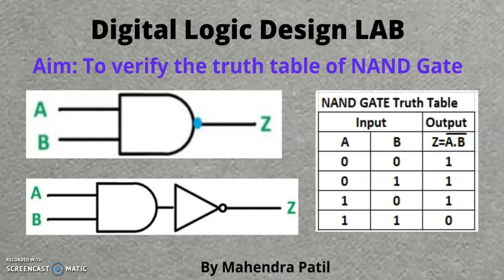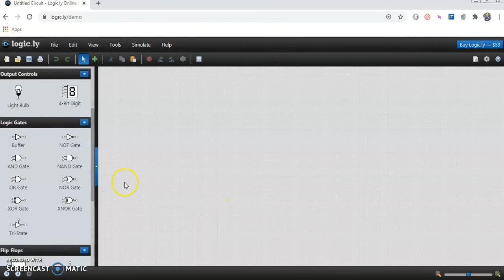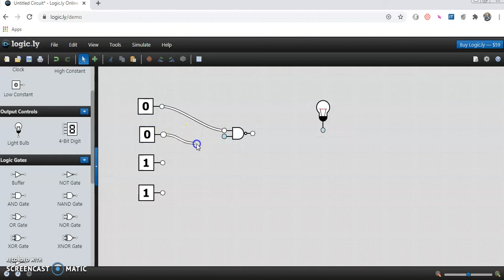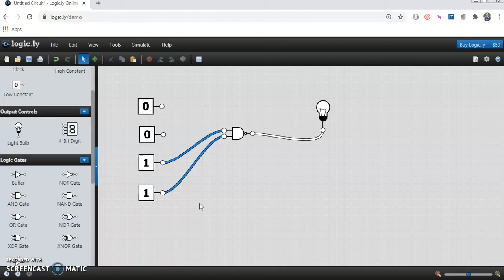NAND Gate implementation using online simulator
In this video you will learn and verify the truth table NAND Gate using the online simulator